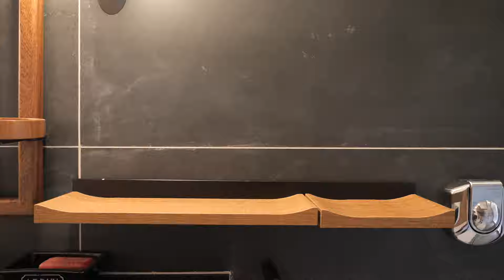TOUR PELA MINHA CASA DE PRAIA! - PARTE 1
Venha conhecer a casa de praia mais incrível que você já viu!

O que achou desse projeto? Me conte nos comentários :) Assine o Canal! E conheça técnicas exclusivas para inovar nos projetos residenciais.